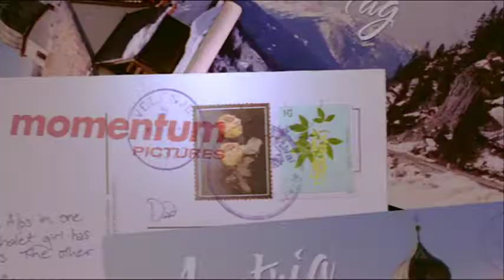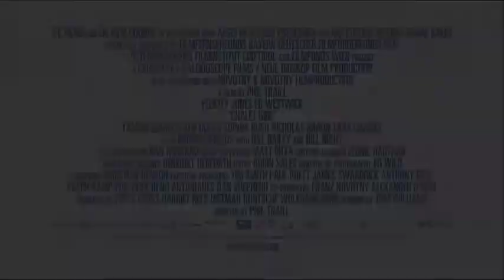Chalet Girl (2011) Trailer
"Pretty tomboy Kim (Felicity Jones) used to be a champion skateboarder, but now she flips burgers to support herself and her dad. Opportunity comes knocking when she lands a winter-long catering job in one of the plushest ski chalets in the Alps. At first, Kim is overwhelmed by this bizarre new world of posh people, vintage champagne, epic mountains and waist-deep powder. Then she discovers snowboarding, and her natural talent soon sees her training for the end-of-season competition, with a chance to win major prize money and just maybe the affections of her boss' handsome son Jonny (Ed Westwick)."